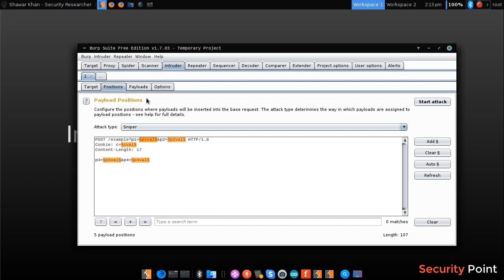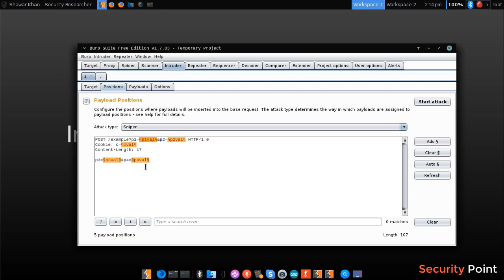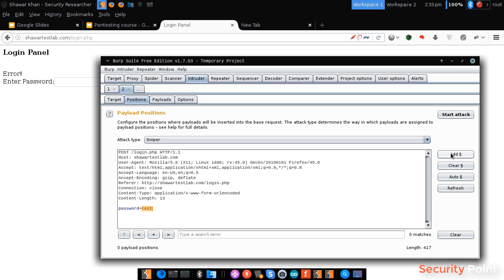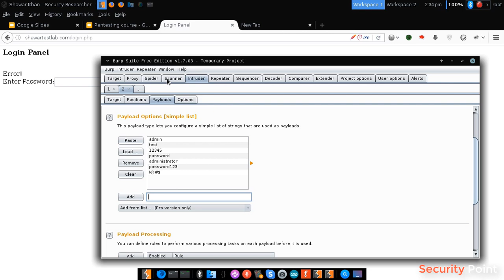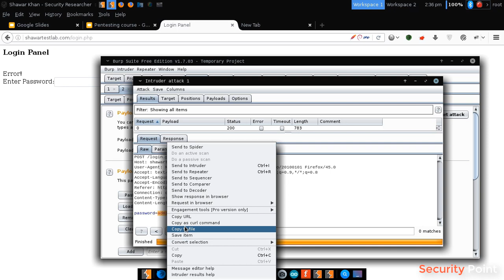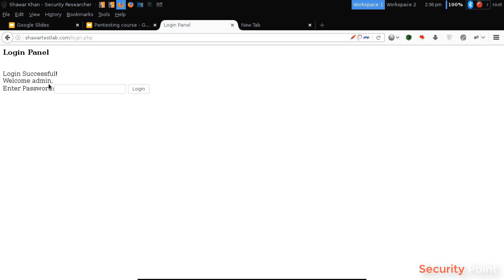02-Modul: Burp Suite |Part 5.Intruder & Bruteforce in Burp Suite|Web Application Penetration Testing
In This Video we will learn about how to bruteforce a website through burp suite intruder.
Burp suite intruder is very easy and very usful for bruteforcing a website.
Everyday we will upload new video of this series.